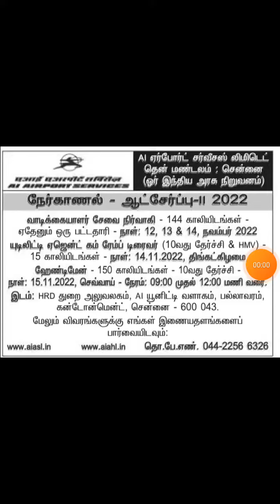விமான நிலையத்தில் வேலை/ நேர் காணல்